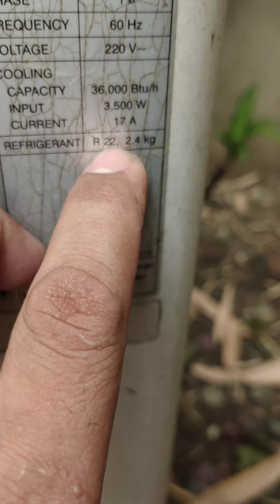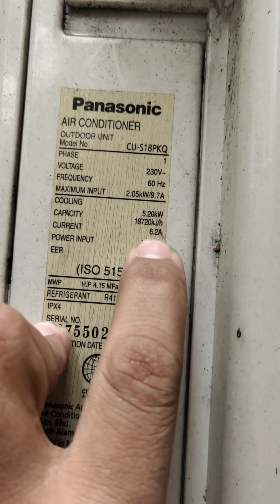Site Inspection VV3 project